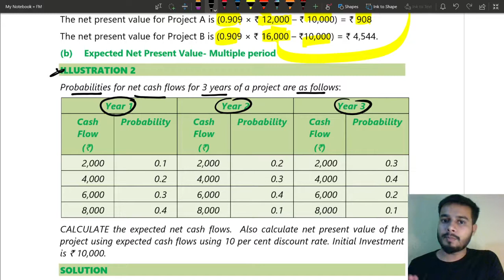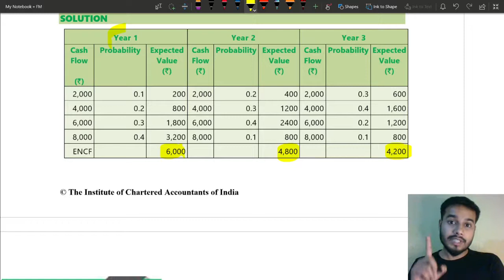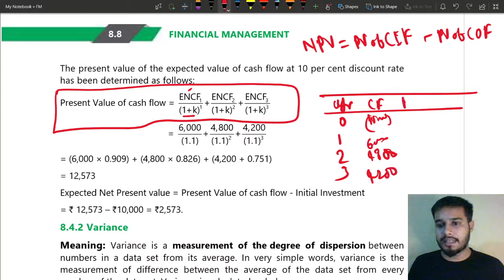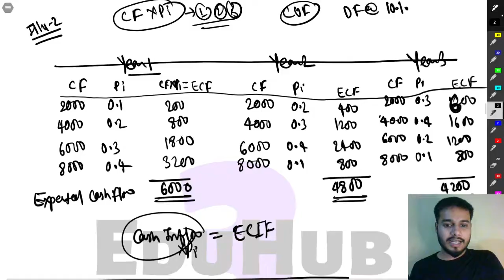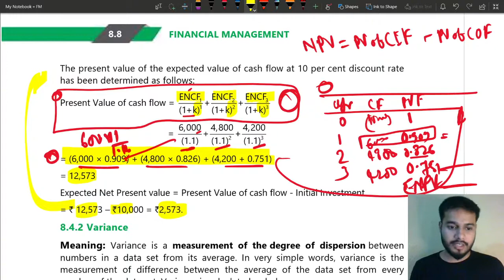Risk Analysis in Capital Budgeting || CA Intermediate || May / Nov 2021 Exams || Illustration 2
04 Illustration 2 || Risk Analysis in Capital Budgeting by Vikram Aditya || CA Intermediate || May / Nov 2021 Exams || CA Intermediate Group 2 Financial Management|| Financial Management from ICAI Study Material || Risk Analysis in Capital Budgeting from ICAI study material || CA Inter FM Risk Analysis in Capital Budgeting || Ca Inter Financial Management || Chapter 8 Risk Analysis in Capital Budgeting ||

Ca Inter group 2 Financial Management
Study Material Solution
Illustration
Practical Question